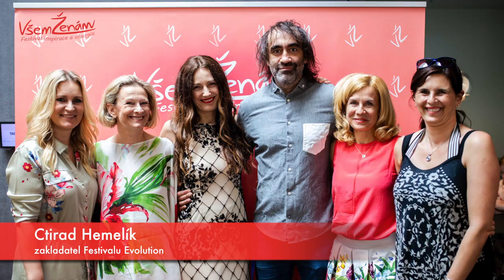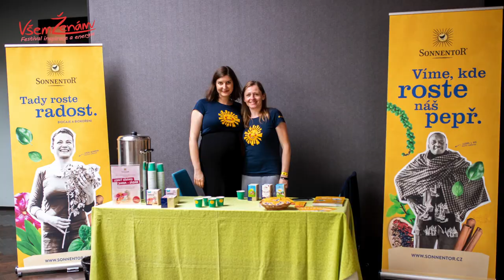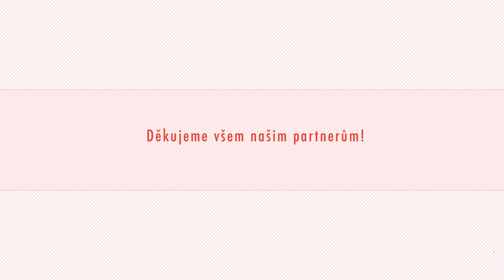VŠEM ŽENÁM 2019 | FOR ALL THE WOMEN 2019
Festival inspirace a energie VŠEM ŽENÁM - 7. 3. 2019 Praha | 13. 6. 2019 Brno